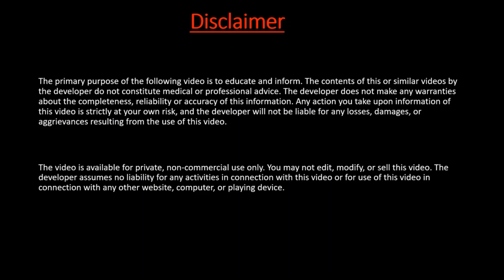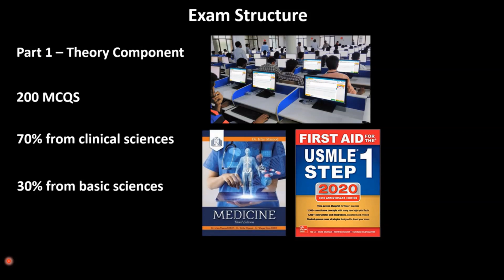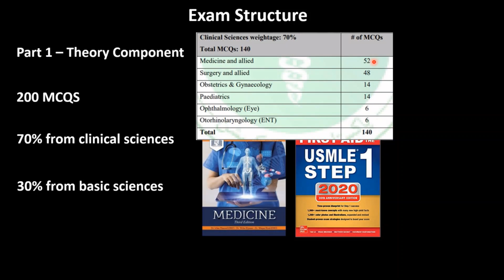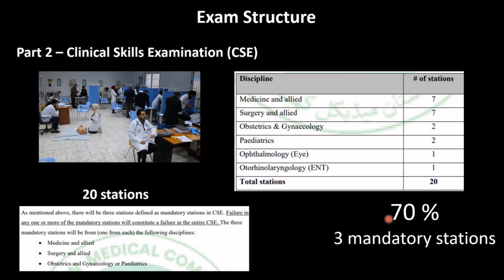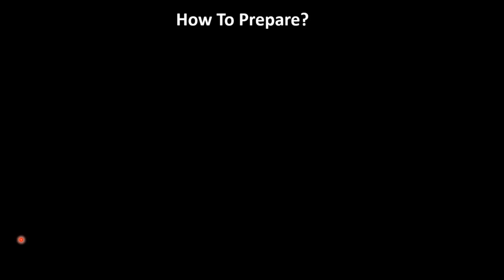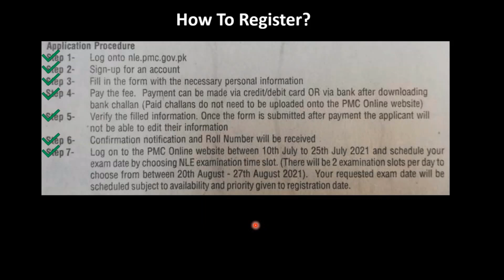National Licensing Exam (NLE) Pakistan | PMC | 2021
Hi guys! This video is about all things NLE (National Licensing Exam). I've tried to give you an elaborate overview of the exam structure and other commonly asked questions. Good luck to all those taking it. I hope this helps.

Please note this video was made right before the first NLE exam from the resources available. As time goes on it may become out of date and the best resources to use change.